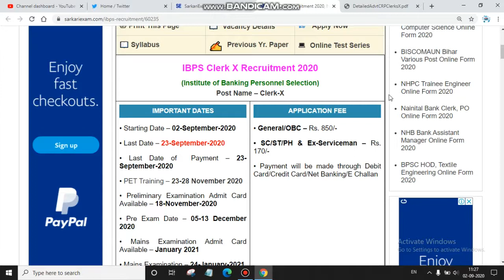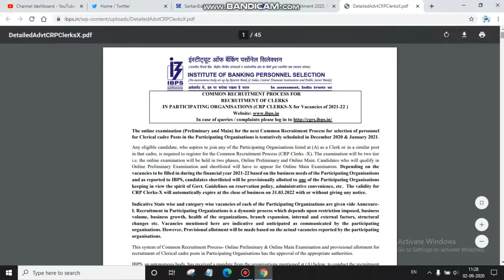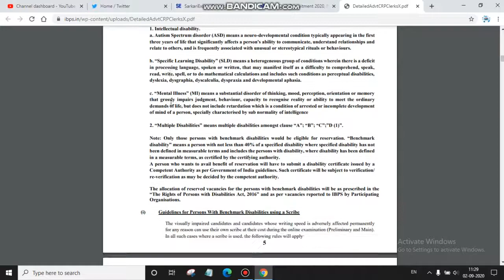IBPS Clerk X Recruitment 2020 (Institute of Banking Personnel Selection) Post Name – Clerk-X